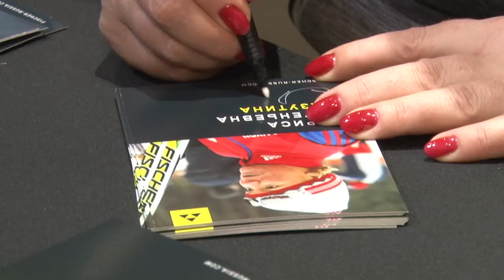Планерка Главы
Глава Одинцовского округа Андрей Иванов провел еженедельную планерку с руководителями территориальных управлений.